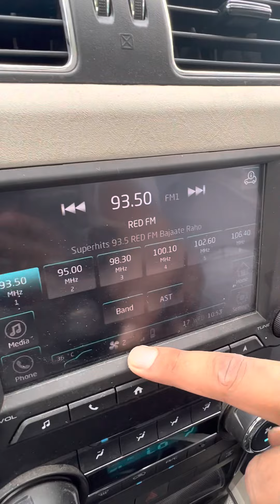anandmahindra mahindra mahindrascorpio scorpio shorts bullet